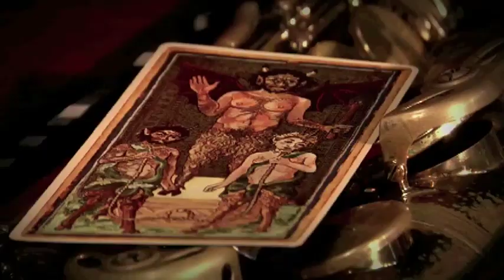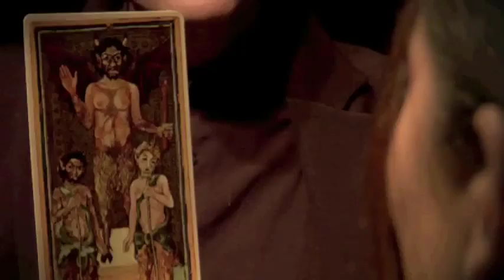Tango con lo que tengo XCVIII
Podcast semanal de 10 minutos con música e historias de Blas Rivera,  esta  vez con la música "Milonga sudaca" (B.Rivera).

Carol Jimenez, viola; Ruben Ruiz Miranda, bajo; Orlin Gergov, percusión; Fernando Giardini, bandoneón;Blas Rivera, piano y saxo.